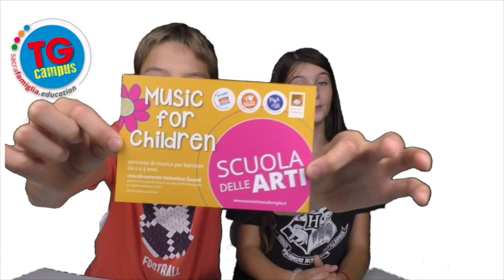TG CAMPUS - 4 ottobre 2019